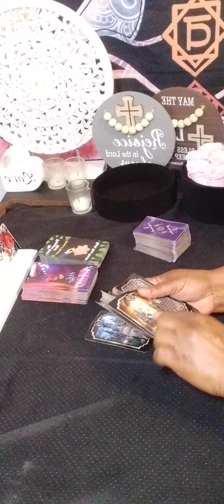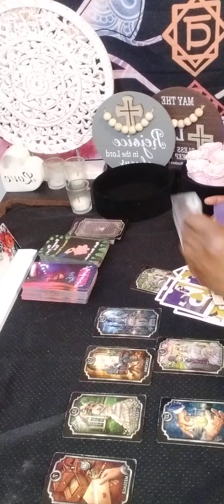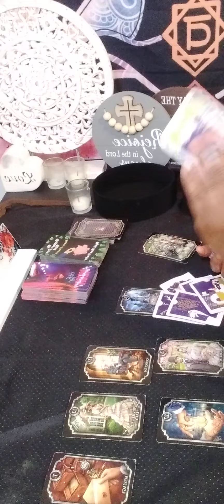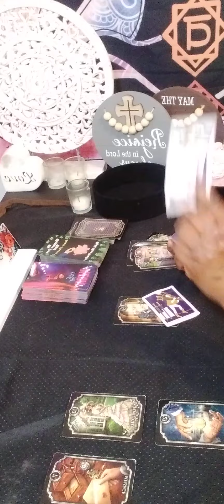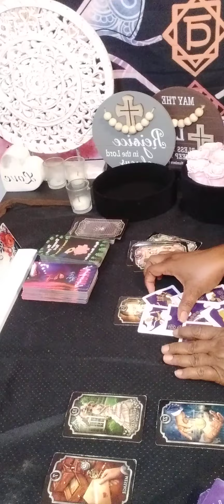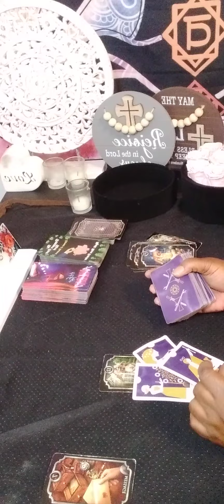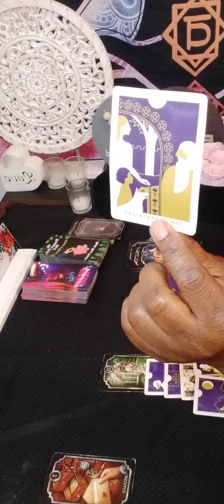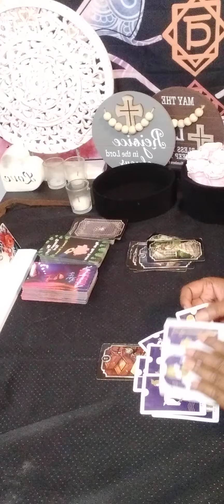ARIES Watch your back someone trying to manipulate you and unexpected income!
Or

  15 minutes $60.00

20 minutes $80.00

30 minutes $112.00

 Or

  What I need from you, your name date of birth, city and state and zodiac sign and your person information. What questions you want answers. Three major questions please no and  or but in your questions at all. Turn around time is 3 to 12 hour, If it is after 3pm you will receive it the next day.I will start back during readings at 11 am. please do not ask what month and date this person will  return to you . I do not give people date and time. You only have access to your reading for a week!

What I am  NOT willing to do  Past life readings, readings on legal matters,l health, readings on pregnancies, dark energies and demonic possessions.

aries tarot

aries horoscope

aries july 24 2023

aries love

aries tarot reading for today

aries today

aries love july

aries love tarot july 2023

aries new love 2023

aries july

aries

aries love

aries tarot

aries july 2023 tarot

aquarius love july  2023

aries reading

aries tarot

aquarius tarot

aries horoscope

cancer tarot

aries july tarot

aries tarot

april tarot

aries love

cancer tarot

starbright tarot

aries reading

aries june

aries 2023

aries career

aries horoscope

aries july 2023 love

sagittarius tarot3
Collective

Regret

Feeling

Communication

Intimate relationship

Will

Intuition

aquarius
aries 2023 love tarot
july 2023 cancer
latest sagittarius tarot readings
new love
july 30
july 30 2023
july 2023
starbrighttarot awakening

Regret

Collective

Intuition

Zodiac

Feeling

Wish

Soulmate

Message

Need

Communication